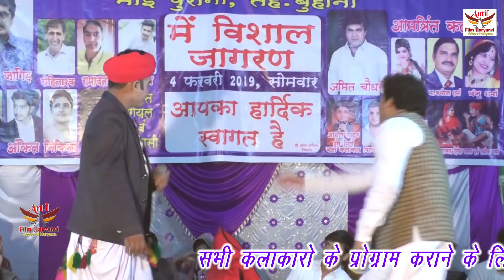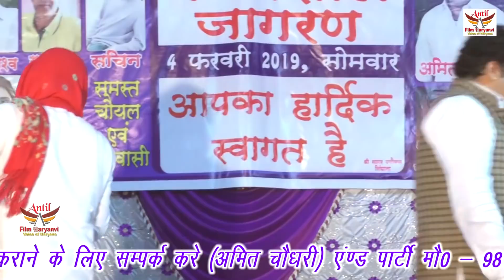किसको दिया अमरफल से लेकर आगे का अनसुना किस्सा भी सुना दिया,सब देखते रह गए, ANTIL FILM PVT LTD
TITAL- pingala bharthari se khanderav pari
SINGER- amit chaudhary chhama tiwari hari mirch
ARTIST- amit chaudhary chhama tiwari hari mirch
WRITER-  kailash chand mangeram
show place name - moi purani jhunjhunu
thanks for - bhagirath ji ramavtar ji rohitasv ji jangir